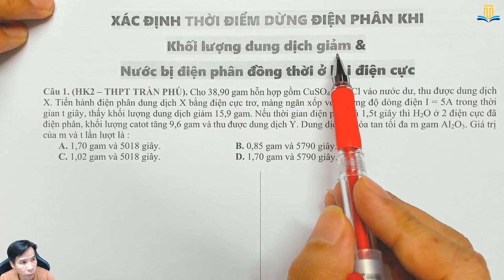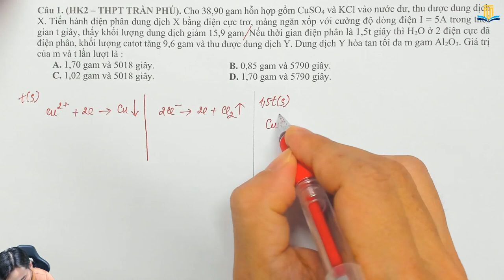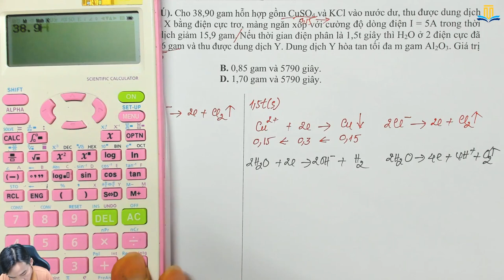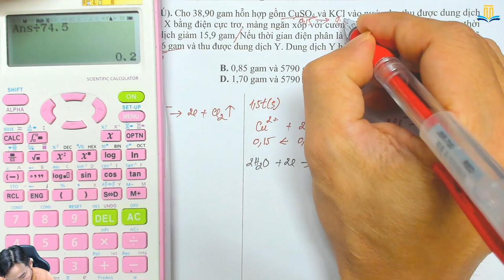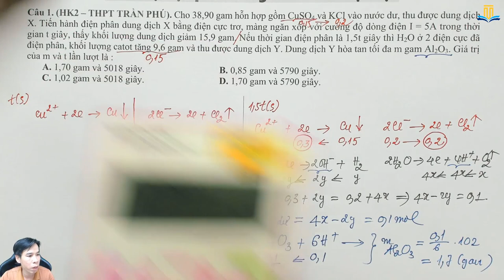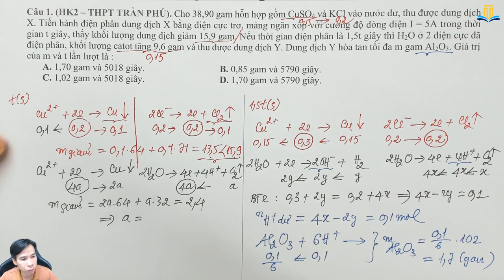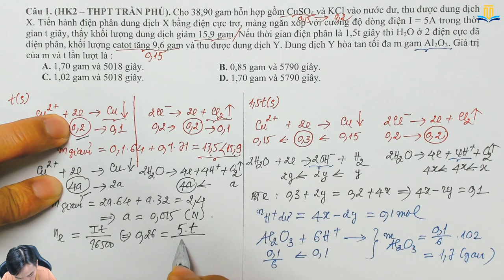XÁC ĐỊNH THỜI ĐIỂM DỪNG ĐIỆN PHÂN - KL DD GIẢM (PHẦN 1) || Học Trực Tuyến - Thầy Nguyễn Quốc Tuấn